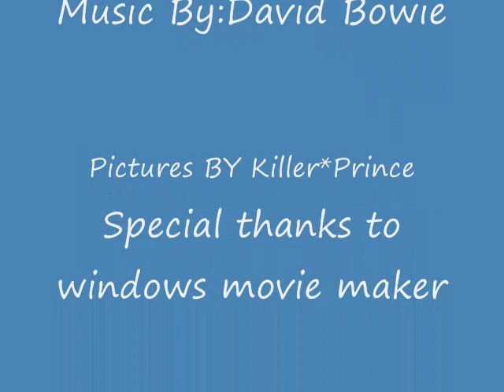Doom&Quake Mix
i was bored so i made some clips that go very bad with david bowies Major Tom but i liked the song so im adding it to youtube